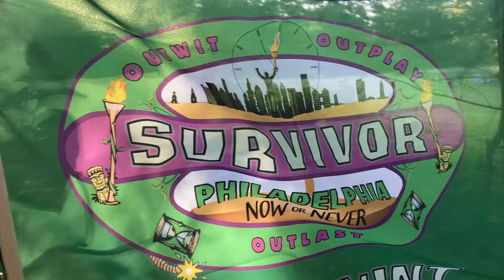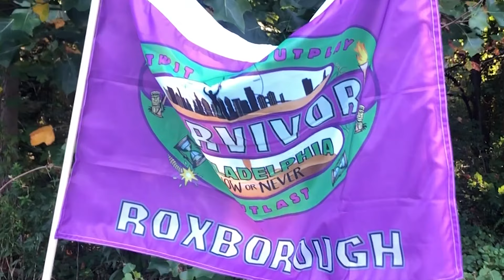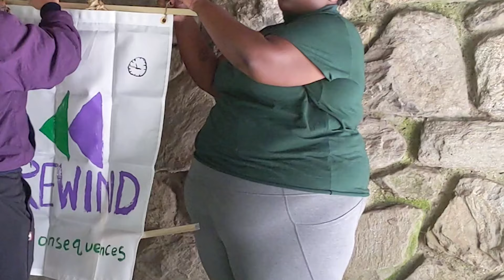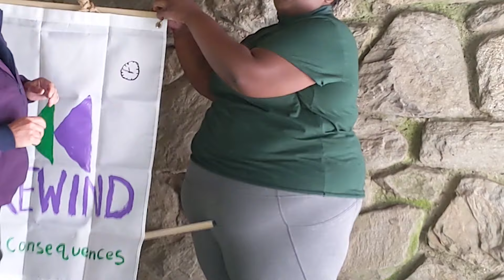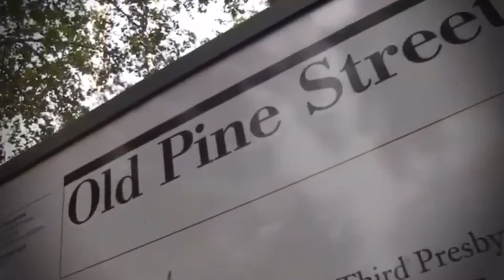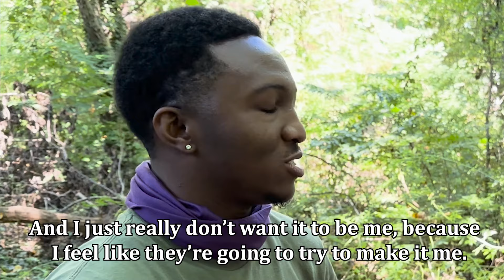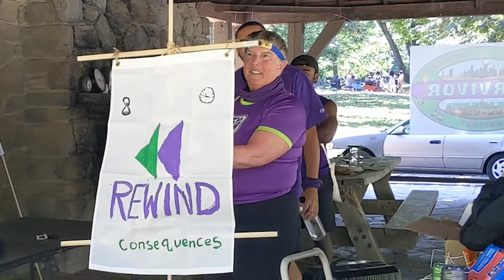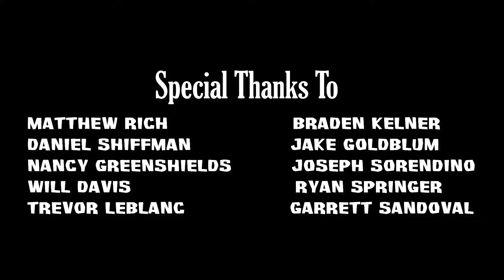Survivor Philadelphia: Now or Never - Episode 5 - Dial It Up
Following the tribe swap, tensions build at the Sands of Time as their Now or Never moment draws closer. The tribes are offered a chance for power in their next immunity challenge for making a bold and risky move that could completely change the game. However, their biggest surprise is about to emerge in the form of a special returning guest to Wissahickon Park.

Survivor Philadelphia: Now or Never airs new episodes weekly every Tuesday at 6:00pm only on YouTube! Catch up with the entire series now: